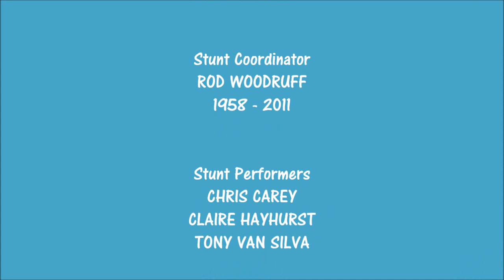MERSEY BEAT FIRE - BEHIND THE SCENES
Jake Humphrey introduces a look behind the scenes on the BBC TV series Mersey Beat. Featured stunt performers include Chris Carey, Claire Hayhurst and Tony Van Silva.